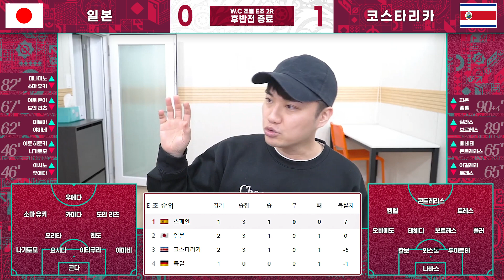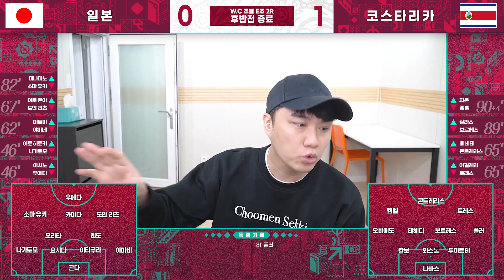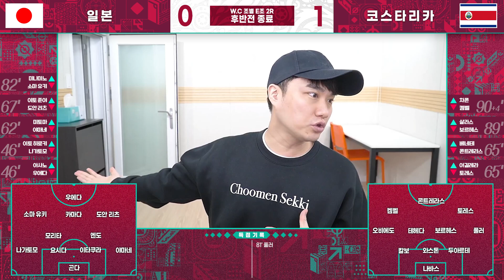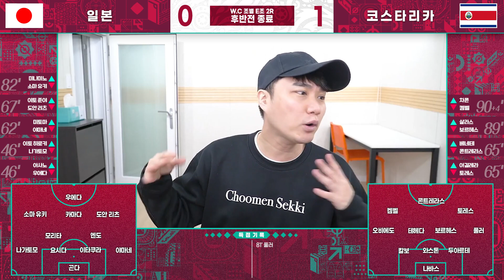[WC후토크] 일본 패배...다시 민심 위기 모리야스, 왜 미토마 벤치였을까..?